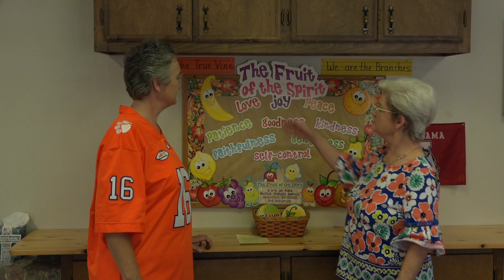Fruit of the Spirit: Joy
Mrs. Fay Deal and Mrs. Margaret Doss teach the Children's Sunday School lesson for May 10, 2020.